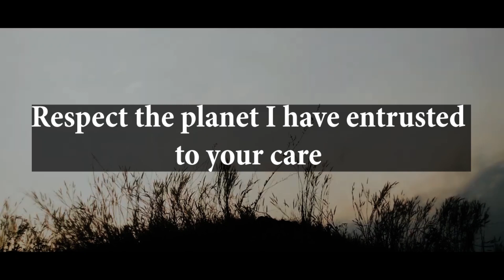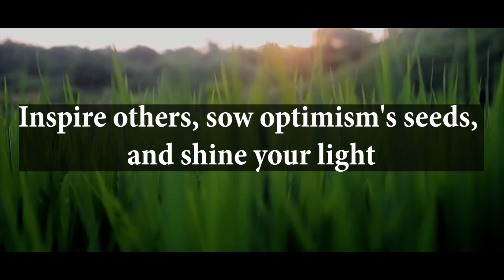Jesus Is Begging For Your One Minute | God's message today | God Helps